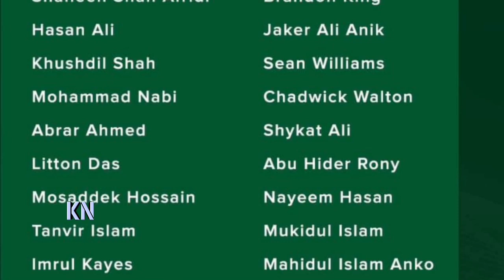বিশ্বসেরা ব্যাটার ও বোলার কুমিল্লায়❗এই বিপিএলে কুমিল্লার স্কোয়াড আইপিএলের দল গুলোর থেকেও সেরা | BPL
Bangladesh Premier League 2023 - BPL 2023 | Comilla Victorians BPL

Bangladesh cricket update

Cricket news update. Bangladesh cricket news.